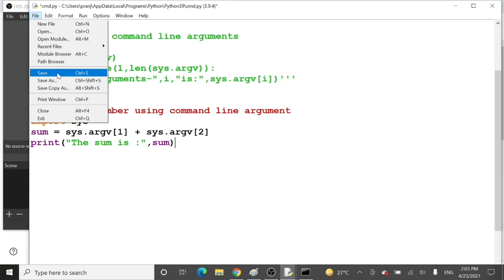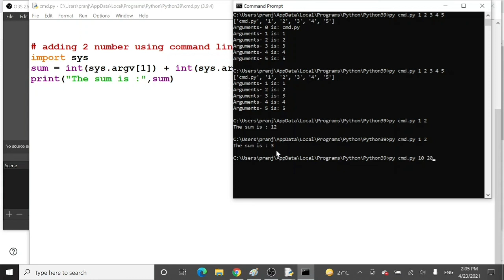10.1 Adding two numbers through command line argument | Python Lectures